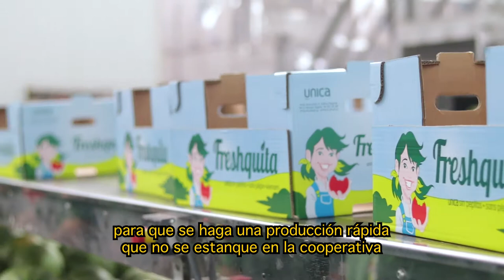Sandía sin pepitas Freshquita - Jesús Villalobos, director técnico de UNICA FRESH